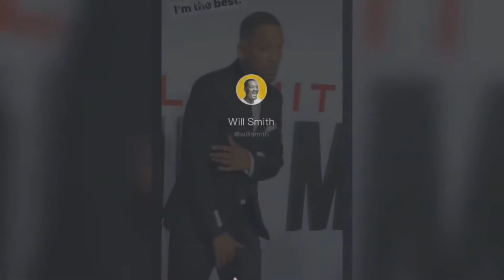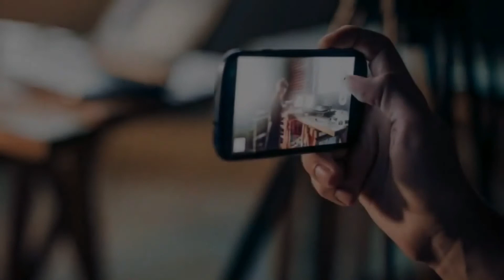Will Smith TikTok Videos Compilation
Will Smith TikTok Compilation